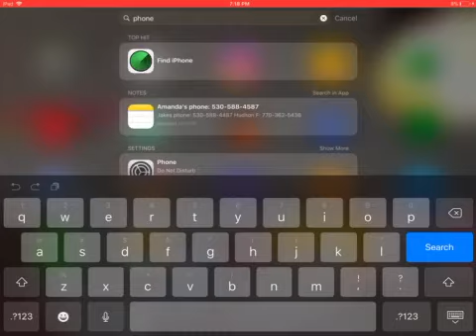Crossy Road and Drive Ahead